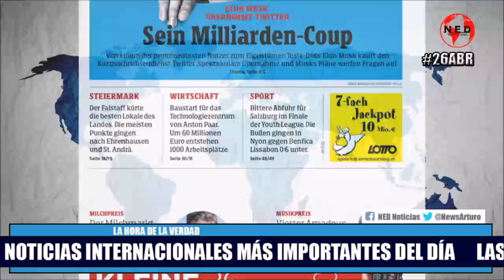RONDA DE NOTICIAS INTERNACIONALES DEL DÍA MARTES 26 DE ABRIL